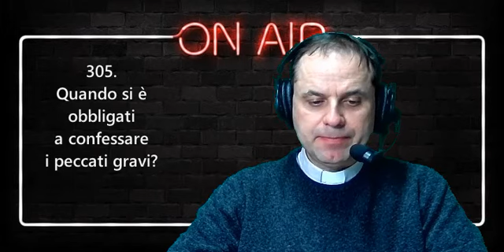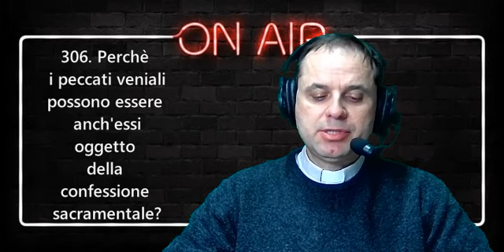306. Perché i peccati veniali possono essere anch'essi oggetto di confessione?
COMPENDIO AL CATECHISMO DELLA CHIESA CATTOLICA
I SACRAMENTI DELLA GUARIGIONE 12/26
Catechesi di don Emanuele Cuccarollo sul Catechismo della Chiesa Cattolica a partire dalle domande del Compendio.
Se vuoi promuovere e sostenere le iniziative del canale "Gridatelo dai tetti"
con un piccolo aiuto inoltra la tua offerta al CC intestato a don Emanuele Cuccarollo:
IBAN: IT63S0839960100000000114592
Causale: Erogazione liberale a sostegno di Gridatelo dai tetti